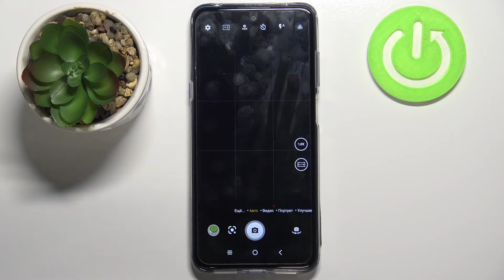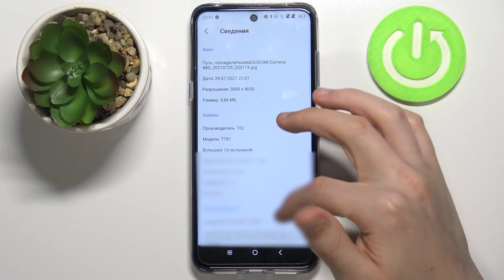Как включить тэги местоположения на TCL 20 5G / Определение геолокации при съёмке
Если Вы хотите активироать тэги местоположения на устройства, которые будут автоматически определять геолокацию того места, где было сделано каждое отдельно взятое фото на Вашем устройстве, тогда просто посмотрите данное видео. Здесь мы быстро и доступно расскажем Вам обо всём, что может Вас интересовать. Желаем Вам лишь приятнейших впечатлений от просмотра!

Как включить тэги геолокации на TCL 20 5G? Как активировать местоположение при съёмке на TCL 20 5G? Как активировать локацию на TCL 20 5G? Как включить автоопределение местоположения на TCL 20 5G? Как включить определение местоположения сделанного фото на TCL 20 5G? Как определять местоположение фото на TCL 20 5G?